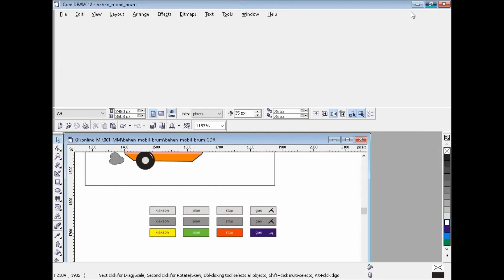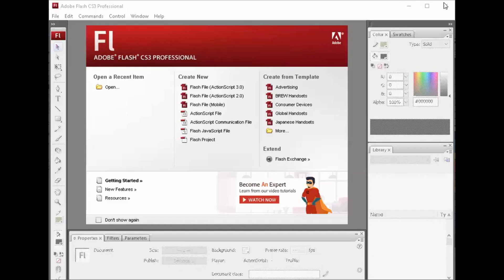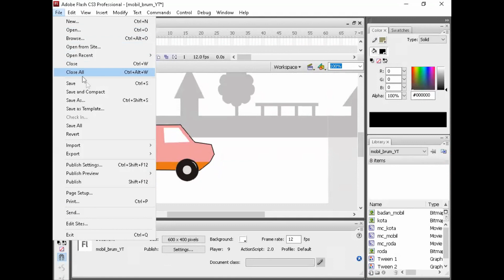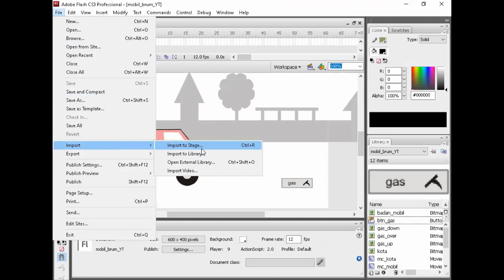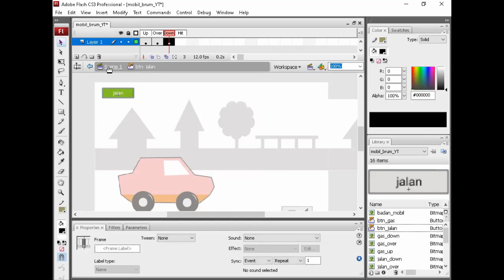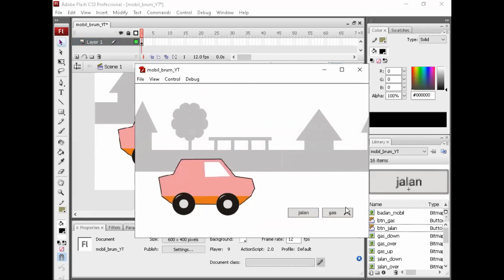Create Button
Frame Up, Frame Over, Frame Down.